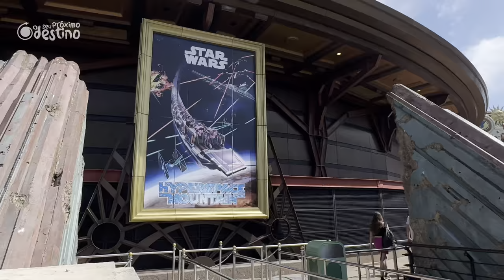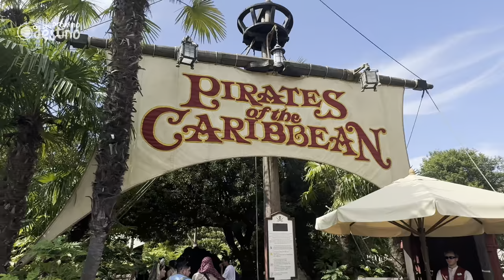Um Dia Mágico na Disney Paris: Guia Completo para um Dia Inesquecível no Parque 🇫🇷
Junta-te a nós numa jornada mágica pela Disneyland Paris!

Neste vídeo, exploramos o parque, aproveitando as melhores atrações, desfiles incríveis e momentos cheios de emoção. Desde o Castelo da Bela Adormecida até às aventuras de Star Wars, vem descobrir o que faz deste lugar um dos destinos mais encantadores do mundo. Prepara-te para muitas gargalhadas, surpresas e, claro, um pouco de magia Disney em cada esquina!

➡ *Wise (app de câmbio)*
Faça uma transferência de até 500 euros sem tarifas 👇

*Gostaste do vídeo?*
Deixa o teu like e comenta o que mais gostaste!